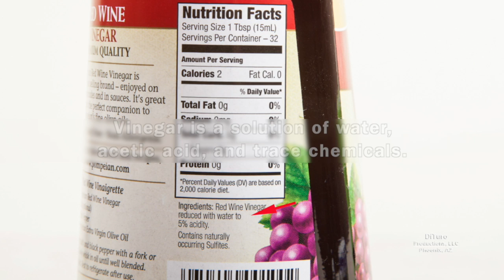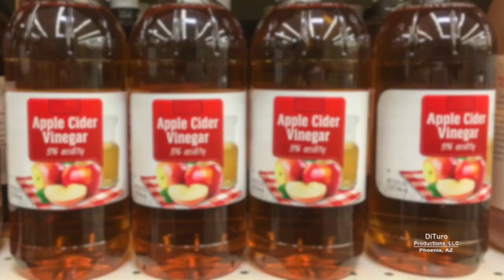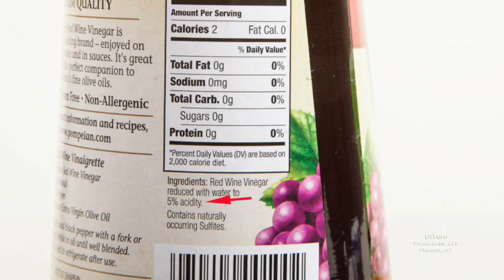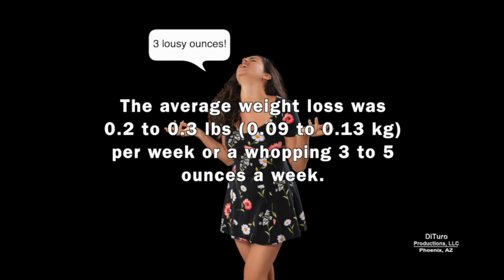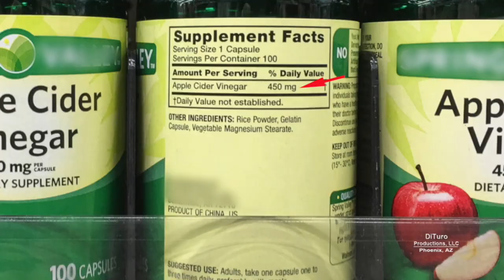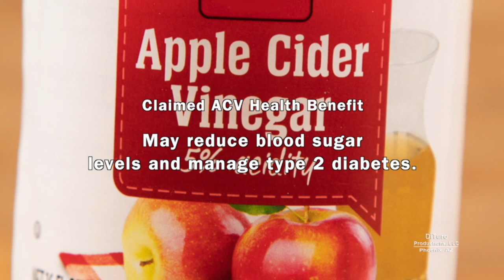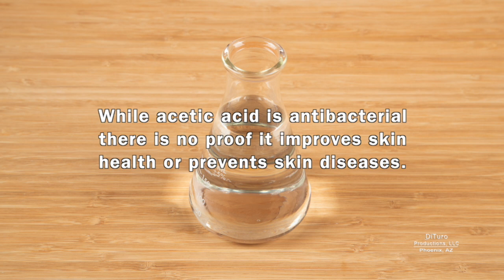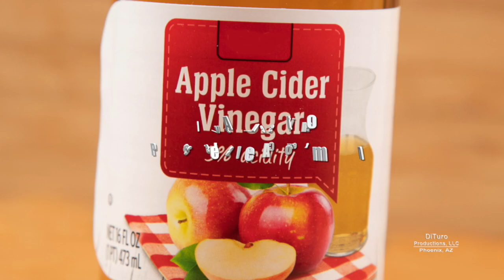Apple Cider Vinegar Facts & Myths (700 Calorie Meals) DiTuro Productions LLC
Are apple cider vinegar's health benefits like rapid weight loss fact or myth? In this video:

• What is vinegar?
• What is apple cider vinegar (ACV)?
• ACV health benefits.
• ACV health risks.